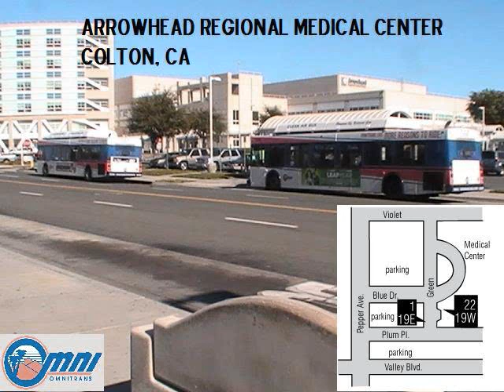arrowhead regional medical center omnitrans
Arrowhead Regional Medical Center, Colton, CA
Transitcenter

Omnitrans
Route 1: ARMC/ Colton/ Downtown San Bernardino,/Del Rosa
Route 19: Fontana/ Colton/ Loma Linda/ Redlands
Route 22:ARMC/ North Rialto via Riverside Ave